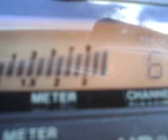PINEAPPLE*JUICE*KAUAI & MR. 24 7 IN THE BIG STAR TEXAS DROPING THE MAUL IN HAWAII ! 11~22~11